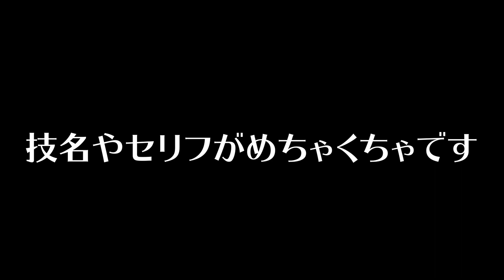鬼滅の刃のセリフのみでプレイしたらキャラ崩壊したww【休むな！８分音符ちゃん♪】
休むな！８分音符ちゃん♪をプレイ

株式会社GameWith　はうはる宛